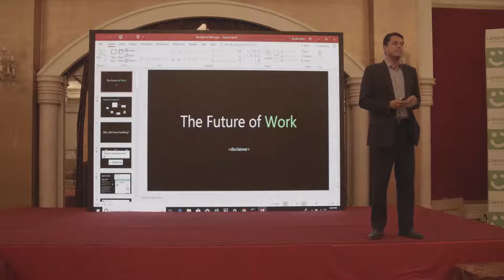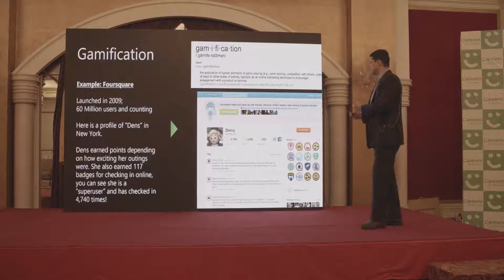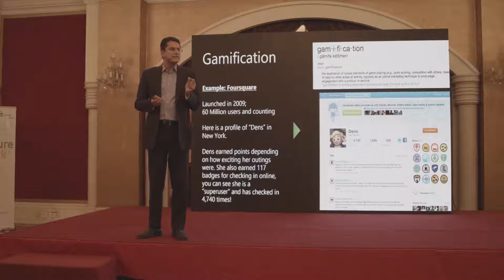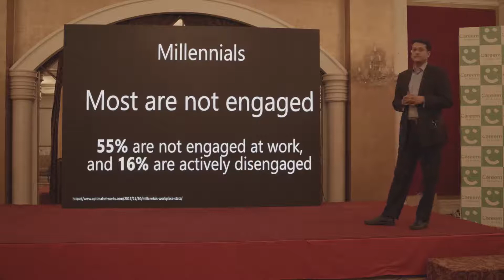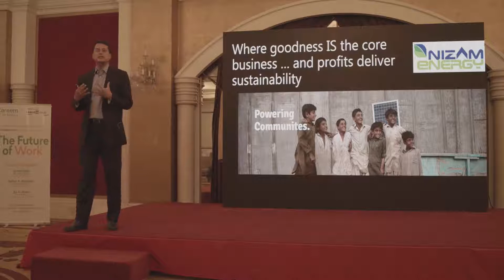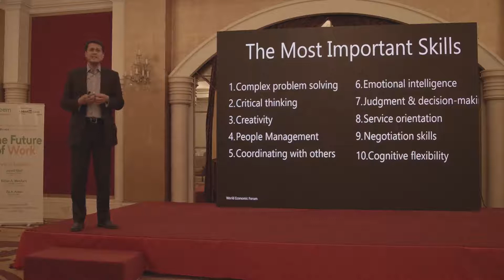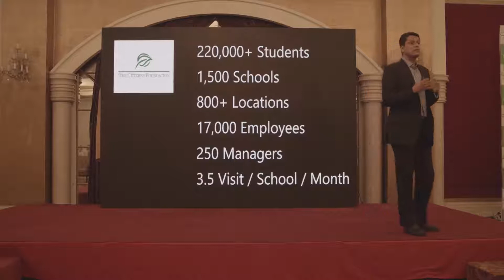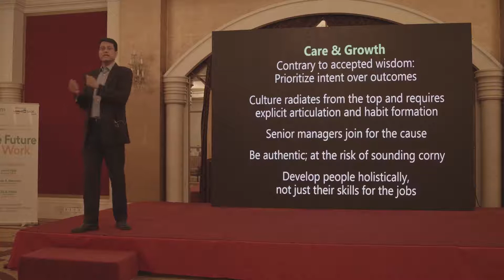Zia A Abbas @ Careem For Business - LinkedInLocal Karachi